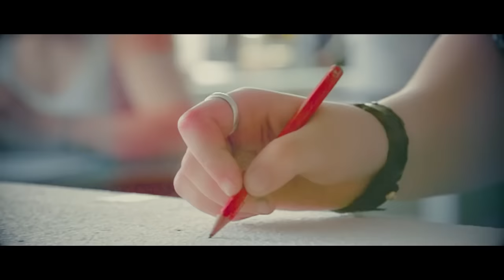Portes St-François - Jardin Tropical - Making of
Gagnez un weekend d’une valeur de CHF 1’000.- dans un nid sur l’eau, du 15 juin au 20 septembre aux Portes St-François !!!